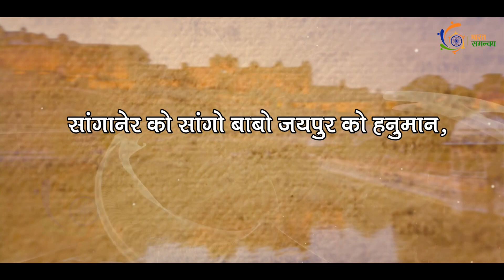Amer Fort | 27 कचहरियों का दरबार राजस्थान के आमेर किला का इतिहास | Most mysterious fort of India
राजस्थान की राजधानी जयपुर से लगभग 11 किलोमीटर दूर अरावली की पहाड़ियों पर स्थित एक किला जो राजस्थान के साथ-साथ पूरे भारत में अनूठी वास्तुशैली और शानदार संरचना के लिए प्रसिद्ध है। जयपुर का यह किला राजस्थान के प्रमुख पर्यटन स्थलों में शामिल है। किले की सुंदर संरचना और किले की विशालता को देखते हुए आमेर किले को विश्व विरासत में शामिल किया गया है राजस्थान के आकर्षण का केंद्र आमेर का किला राजा मानसिंह के द्वारा बनवाया गया था। हिंदू राजपूताना वास्तु शैली से बना यह किला समृद्ध इतिहास और विशाल स्थापत्य कला का एक नायाब नमूना है।